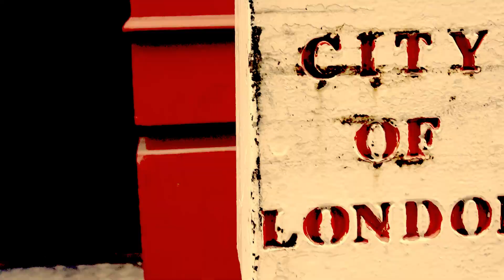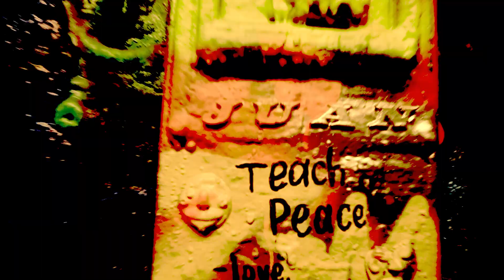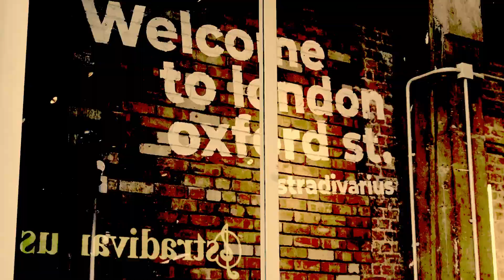Free Piece Minds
Strictly went to Paris to live as an artist for a month. following the foot steps of previous artist who crowded the streets of Paris previously.

But off to London for a few days specifically to film a music video,

Now nothing goes as planned, but it turned out better than planned, a crazy first day, mingling with the locals and filming it...

And the following days enjoying my Poetry, Photography, Painting, Music, film making and editing on the go, "A travelling Artist"

No2 of my film clips European Edition.

Songs pre-recorded via GarageBand.